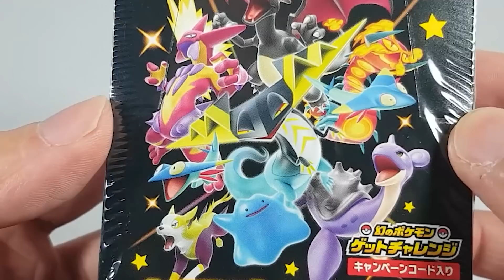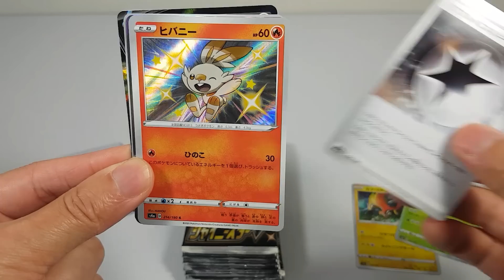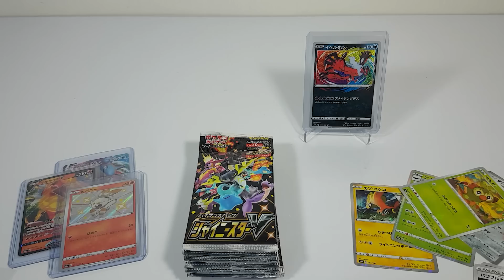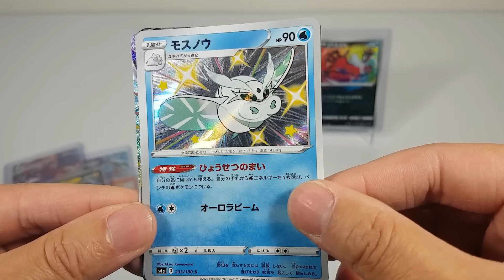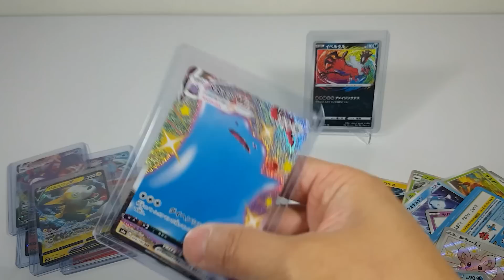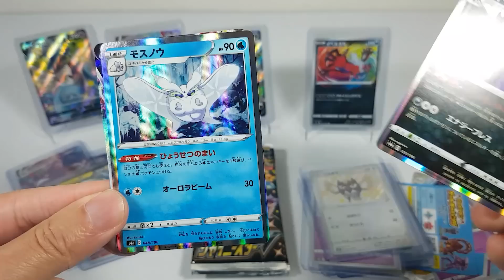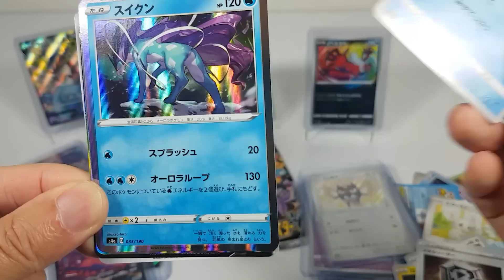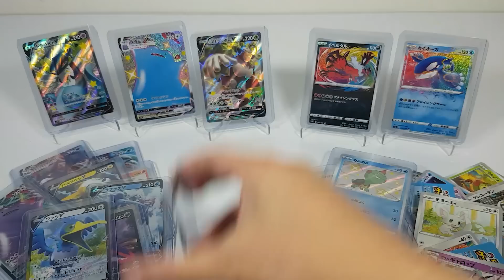레게노 1팩에서 이로치 카드 10장 나옴! 포켓몬 카드 샤이니스타V 박스 개봉! Shiny Star V 1Box God Pack! [훈토이TV]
포켓몬카드 소드&실드 하이클래스팩 샤이니스타V 박스 개봉했습니다. 역대급 레게노 팩 당첨되어 이로치 카드 12장 뽑았습니다. 새로운 어메이징레어도 뽑았네요.
 Pokémon Shiny Star V S4A Booster Box Opening! I PULLED GOD PACK!